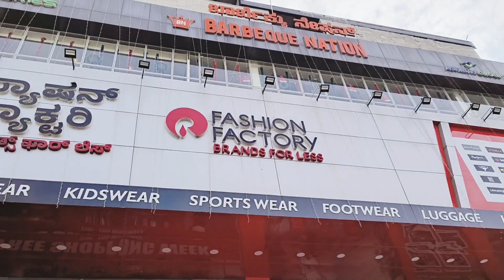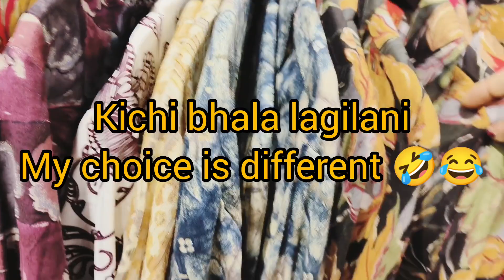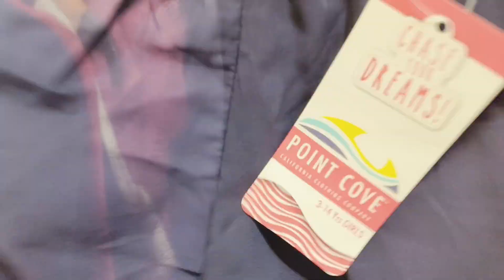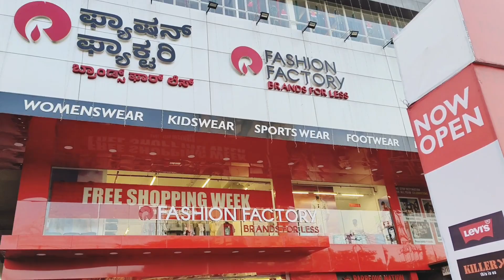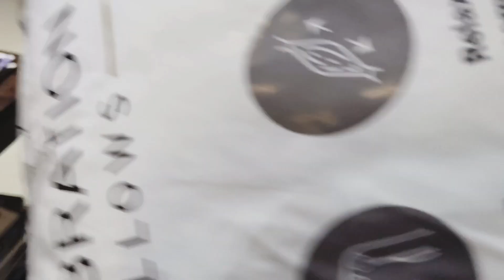odiavlog//PumaOnDemand😂llWhat Else in shopping list🛍️🛍️of Today?😍newvlog